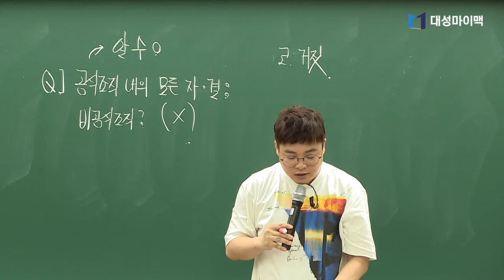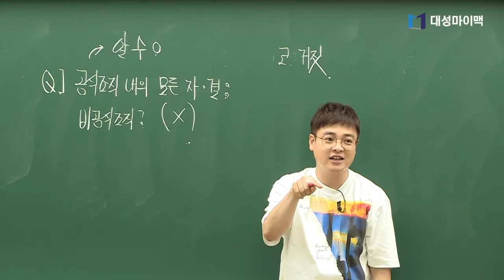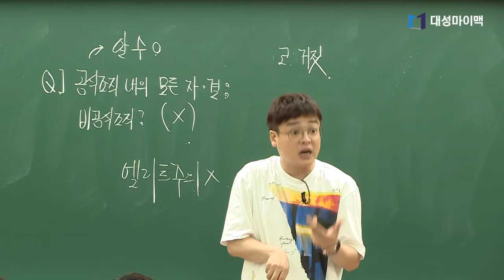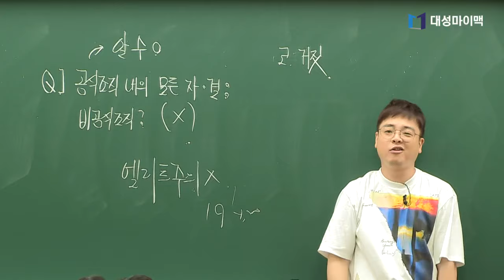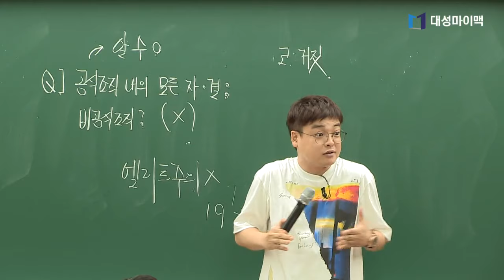[대성마이맥] 사탐 임정환 - 서울대학교 자퇴할뻔한 썰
자신의 스토리를 직접 문제에 녹여낸 정환쌤

ps. 정환쌤은 문풀 교재에 '기출' 문제만 있지 않습니다.
'직접' 출제한 고퀄리티 문제도 실려있습니다.